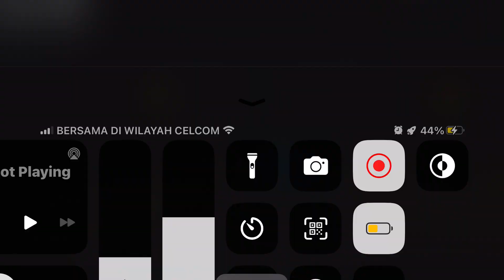Getting my parents back! (Pokemon brick bronze)